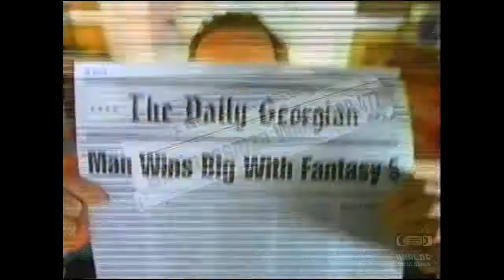Fantasy 5 | Georgia Lottery | Television Commercial | 1996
The Georgia Lottery Corporation, known as the Georgia Lottery, is overseen by the government of Georgia, United States. Headquartered in Atlanta, the lottery takes in over US$1 billion yearly. By law, half of the money goes to prizes, one-third to education, and the remainder to operating and marketing the lottery. The education money funds the HOPE Scholarship, and has become a successful model for other lotteries, including the South Carolina Education Lottery.